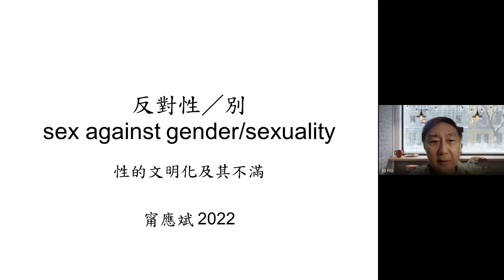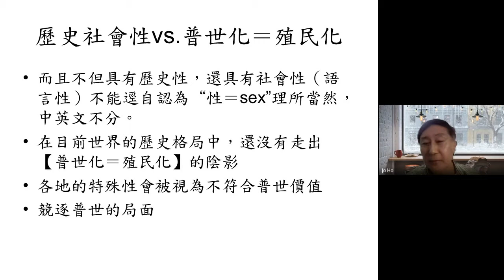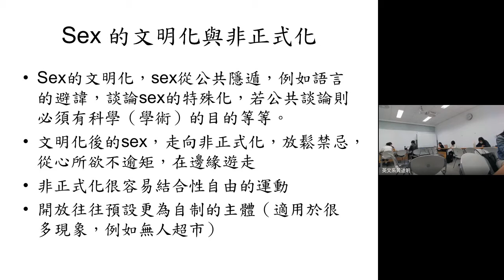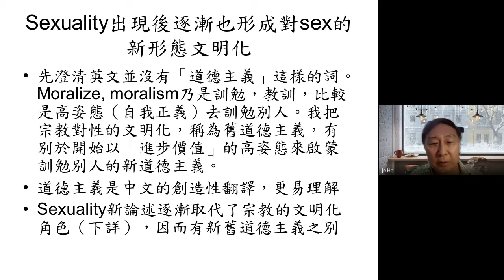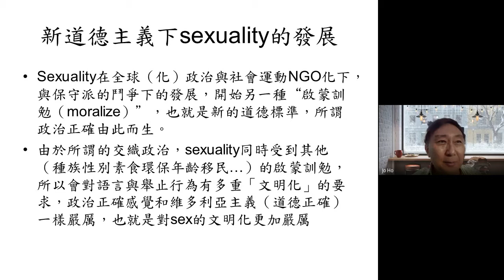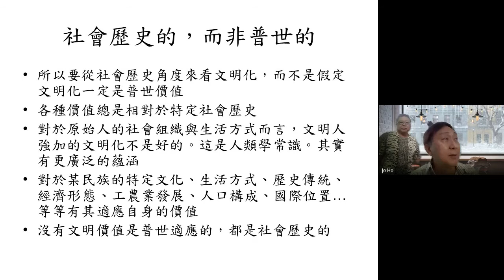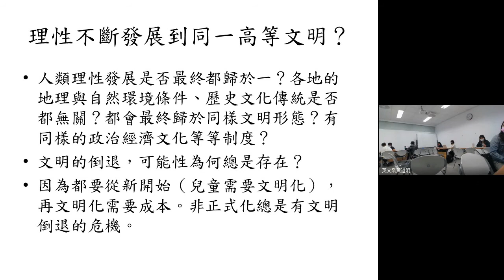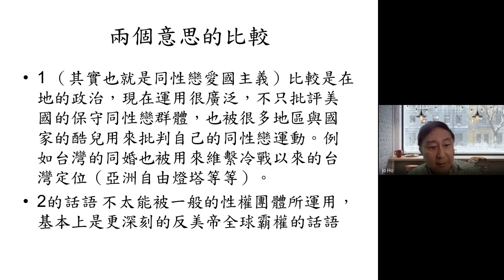反對性／別 2（另一個角度）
這是我針對“反對性／別”所做的第2次演講，可以視為第1次演講的補充。（這次講課的最後，講了一點點粉飾與同性戀民族主義，會在另外一次講課展開）。對於反對性／別比較好的理解，當然還是直接閱讀原文。論文出處：“反對性／別：性的文明化及其不滿”，《台灣社會研究季刊》，第122期，2022年8月，161-191頁